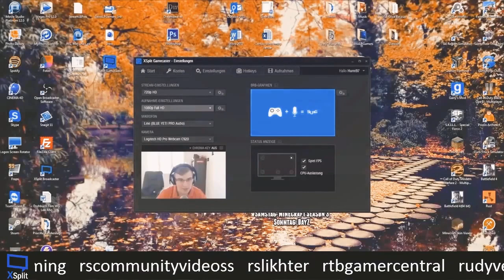★ Happy birthday George - from XSplit family!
XSplit CEO, Henrik Levring, and the XSplit team wish George a happy birthday!

▼ Freedom!

▼ Network

▼ XSplit

▼ Music